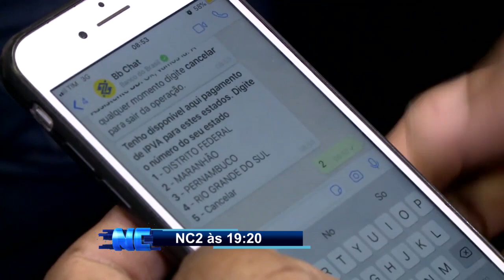Confira os destaques do NC2 desta Sexta-feira, 08 de Fevereiro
Jornal Notícias de Caxias 2ª Edição, na TV Sinal Verde Difusora (SBT/Caxias - MA), vai ao ar de segunda a sábado a partir das 19h20.